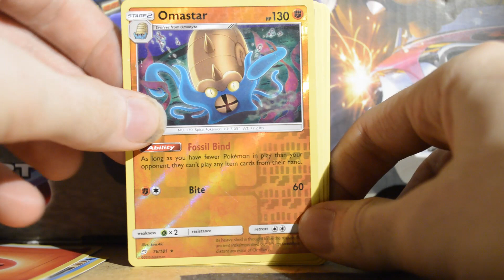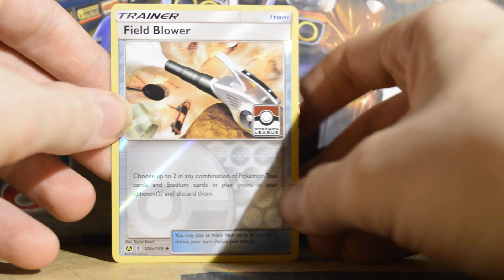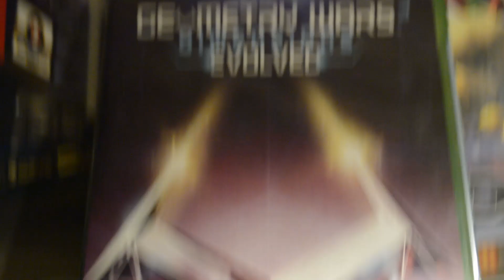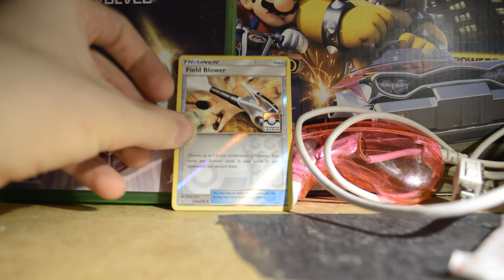league day 3-23-2019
just talking about what happened

(forgot to add this when I made my patreon) but I want go full time on youtube, and most of things ( I occasionally check games out from my libray) I get on this channel I pay for out of my own pocket, so if you feel like supporting my channel futher here is my patreon

and i if u are playing rocket league on console add me up cross play between ps4 + xbox one and pc is available

uplay name: classyfennYT